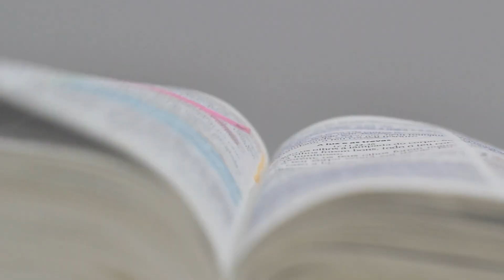GENTE BONITA BOM DIA! 16/05/2024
Gente bonita bom dia!

Publicação semanal com a devocional do nosso Bispo Marcos Antonio Garcia. Prepare-se para ser edificado, encorajado e inspirado a viver uma vida plena em Deus.

Que você tenha um dia abençoado, repleto da presença de Deus e de grandes vitórias.